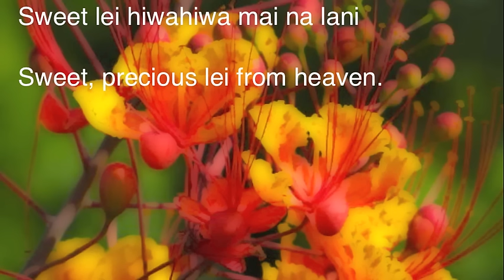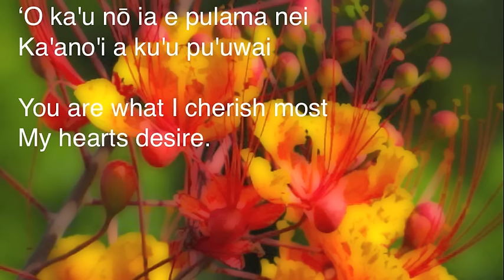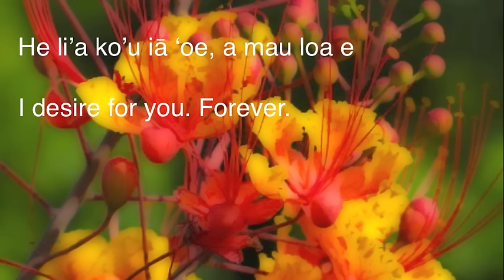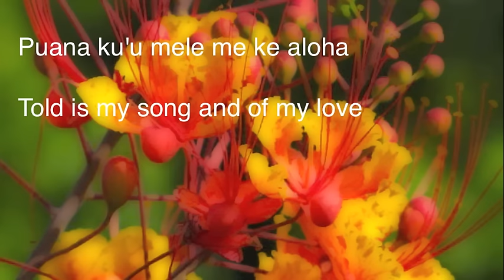KUANA TORRES KAHELE 'Ohai Ali'i Kaluhea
It was 1997 and I was backing up Akoni at the old Hawaiian Regent Hotel in Waikiki. I was only 19 and had moved to the big city from Hilo. This pretty local girl would come in with her friends to watch us play music on a regular basis. I was interested, but too shy to talk to her. Time went by and I decided to write a song (this song) as the perfect icebreaker for me. I would wait for her to come, sing the song and then go tell her I had written it for her. Happily ever after, I thought.
I wrote the song and waited. And waited. I waited months until finally one of her friends came in. Excitedly, I asked if she would be coming that night, too?!
"Oh her," she said "she moved to the mainland. "
I was heartbroken. My hopes dashed, I put the song away. Years later, I dusted it off and intended to put it on a Japan CD release of my music. That, too, fell through and never happened.
In 2008, friends of mine in the group Holunape heard the song and asked to record it. They put it on their award winning AHEA? 'ANO! release making it a popular song for hula halau all over the world.

Seventeen years later, now 2014, I have decided to record the song in the spirit of love and include it on a Japan Holiday charity CD.
Here's a preview with the lyrics. Enjoy